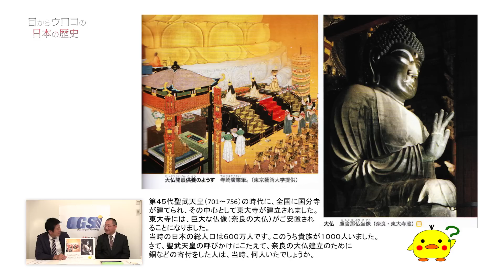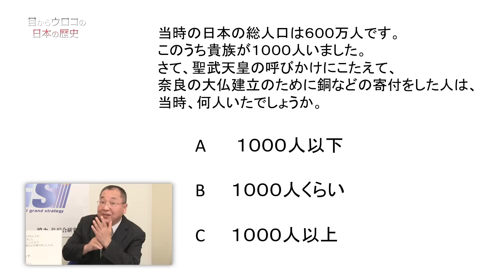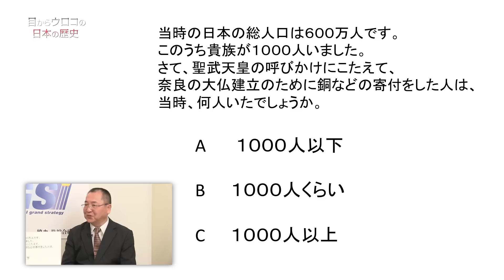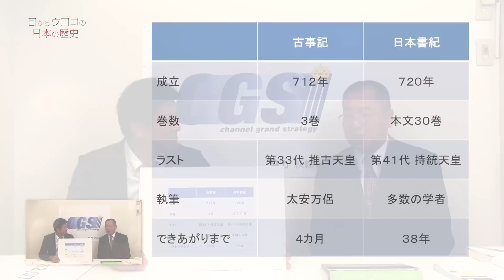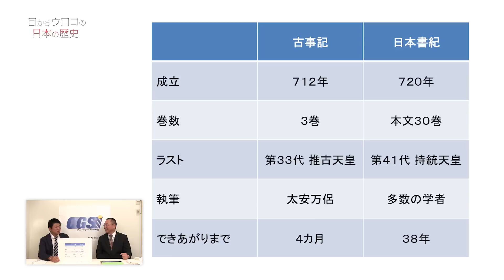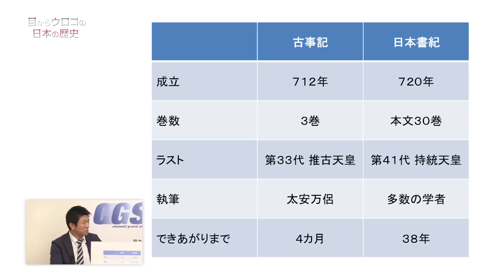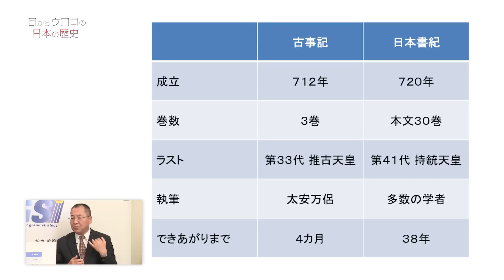記紀の編纂と大仏建立 【CGS 日本の歴史 3-9】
いよいよ今回は古事記・日本書紀が編纂された時代にさしかかって参りました。
今回は古事記・日本書紀の編纂と、奈良の大仏の建立に関するエピソードをお話しします。
当時の日本の総人口が600万人、貴族はうち1000人。そこで大仏のために寄付をした人はどれだけいたのでしょうか？
また、古事記と日本書紀は同じような内容で2つ作られて、古事記は秘密の書とされました。片方は仮名、片方は漢文、とただ言語の違いだけではなかった様です。

広報欄
「じっくり学ぼう日本近現代史～近代編～」DVDバージョン２完成【キャンペーン】